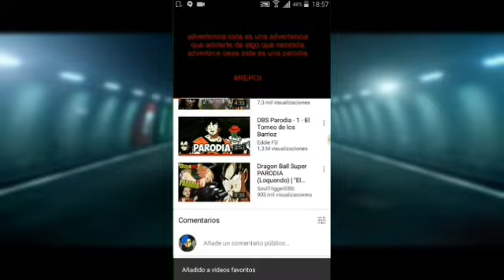Promo para las teorias mg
Youtube.com

(canales)